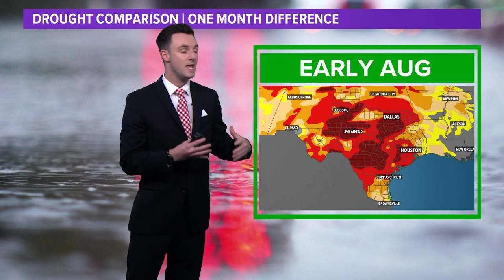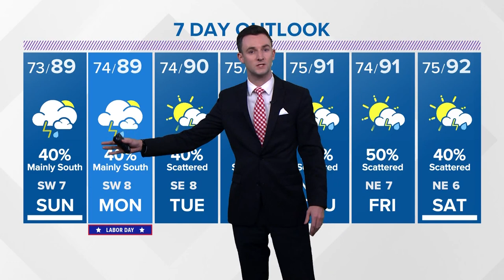Houston Forecast: Rain chances drop Sunday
After a washout Saturday, rain chances will slowly drop back for Sunday and Monday.